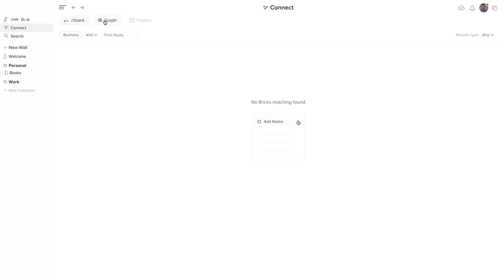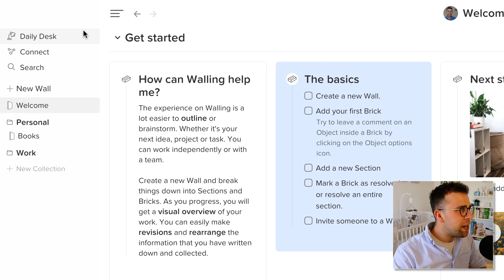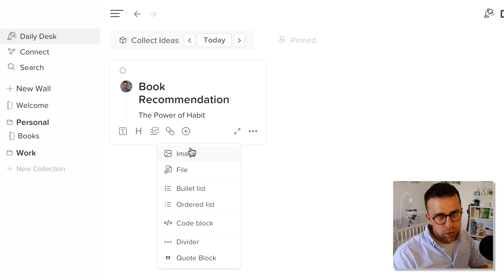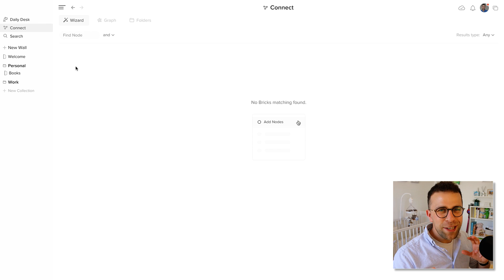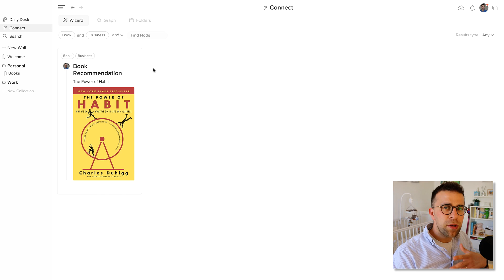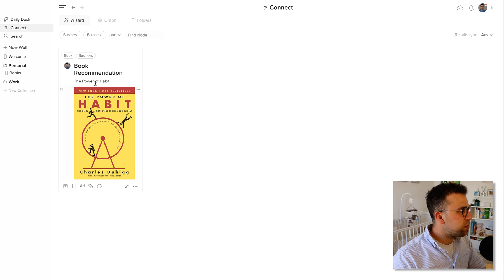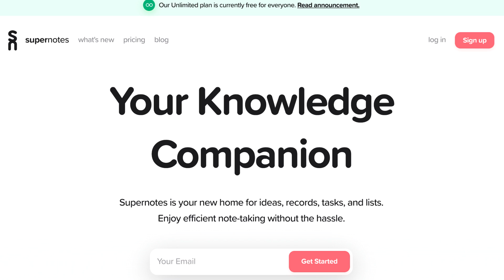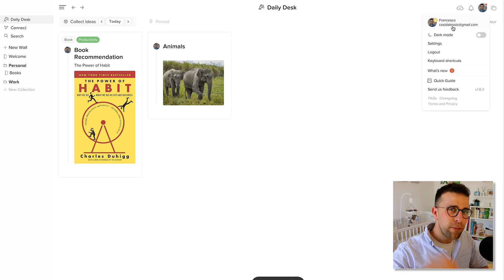WALLING adds new Roam-like graph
Stop doing busywork! Try Bento Focus Find the best productivity tools with our Walling introduces a new collect, connect, search system inside of their apps allowing you to manage information in different ways. The introduction of a basic graph ability using their new Nodes feature could be exciting as these tools grow.

⛳ OUR GOAL

💸 MAKING MONEY